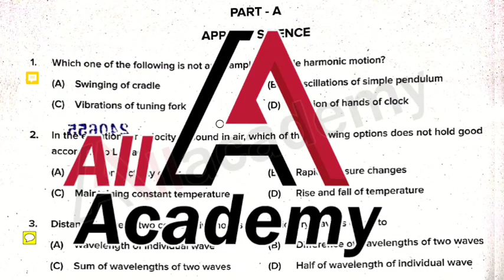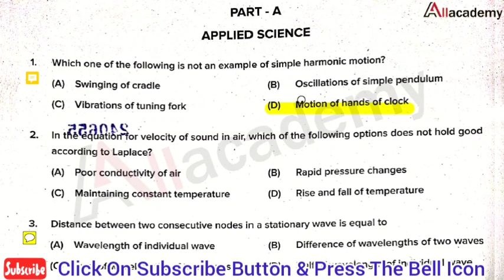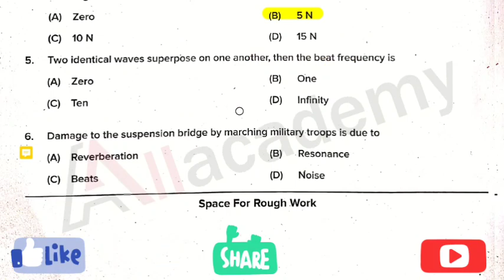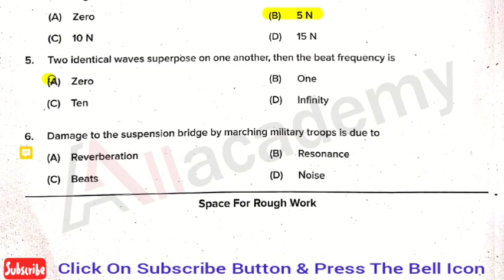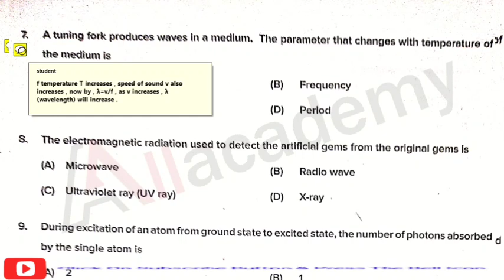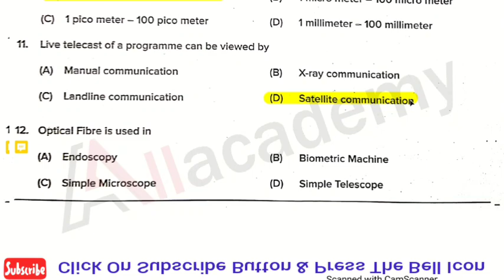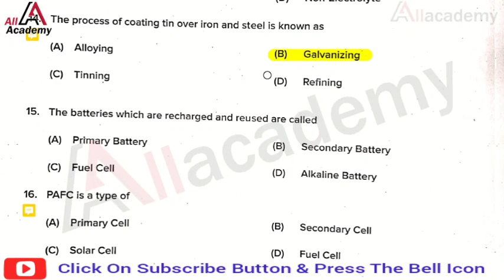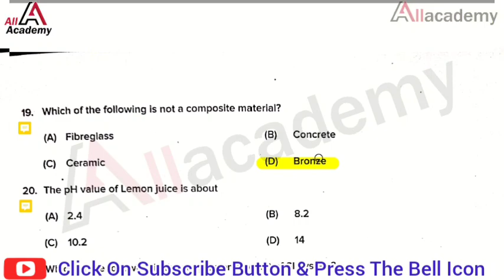Diploma CET 2024 | DCET 2020 Applied Science Question Paper Solution 01- 20 | Common To All Branches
These videos will be helpful to Engineering aspirants who are preparing for Diploma Common Entrance Test (DCET) to take admission to Engineering & Architecture course under lateral entry scheme.